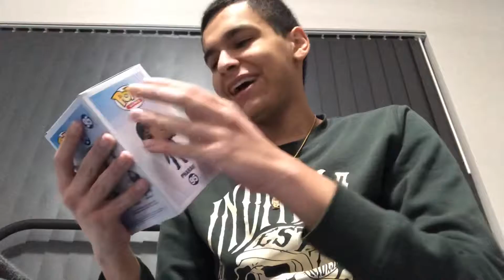My Precious Pharah! (Read description)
Good! You’re reading this! Before I start, if this is your first time on my channel, don’t mind this, I just wanna entertain y’all in these times. Are you not entertained?!

So anyway, this was recorded back on the 23rd of June, a day after (The 22nd of June.) I got the Pharah Pop! Vinyl you see in this vid.

Originally, I was gonna add this part in the haul video I’m still editing on. I may keep it on the haul vid, maybe, maybe not, but I’m thinking of just making a separate vid which I just here.

Because I feel like it was recorded for a new funny vid or short skit etc that you guys love or like seeing. Sorry if some are annoying or not that funny. I tried. But like I said, you may see it in the haul vid. I plan to put it before the 5th of August, maybe.

Also! Just to remind you all, that I will be going live on the 5th of August in my timezone, I know that most of you who watch me are in the US so by the time I’m live it will be like 4th of August for you, but 5th of August for me, yeah Australia is a day ahead of US.

I will be playing Assassin’s Creed Origins! Or I will playing Black Ops with my friend Ryan12202! Most likely it will be Assassin’s Creed Origins! That’s like the perfect time and game to play on my birthday.

As for my birthday vlog, on the 8th or 9th of August is where I will put my birthday vlog. So, be prepared! BE PREPAREEEEEEEEEEEED! By the way, justice! Rains from above!

You’re still reading this? Well done! You get a pass to walk like an Egyptian!